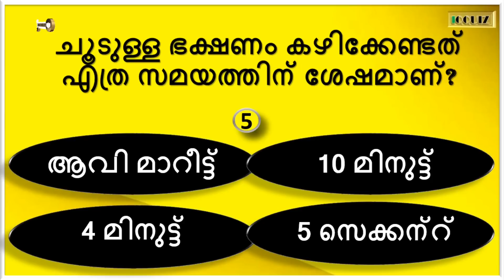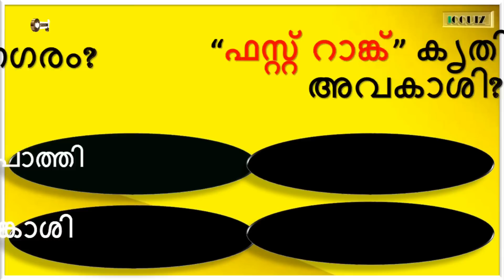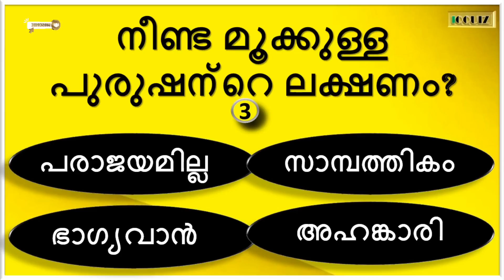നീണ്ട മൂക്കിന്റെ ലക്ഷണം👃🏼 Malayalam Quiz | General Knowledge | MCQ | PSC GK | Iqquiz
IQ QUIZ is an Educational Channel dedicated to all GK and Mental Ability seekers. Videos consists of Infinite MCQ model Quiz Questions covered from 👉🏻Health | Biology | Disease | History | Intresting World Gk | Current Affair.

Query Solved :-
GK
Mock Test
Quiz Malayalam
General gk question
psclatestnews  knowledge
പൊതുവിജ്ഞാന ക്വിസ്‌
gk malayalam
republic day quiz
quiz malayalam
Health
History
Geography
Physics
Chemistry
Biology
Information Technology
Arts
Political Science
politics GK
General Knowledge
Malayalam GK
Kerala PSCgk
kerala
malayalam
gk questions malayalam 2022
Indian History
gk
Awards quiz